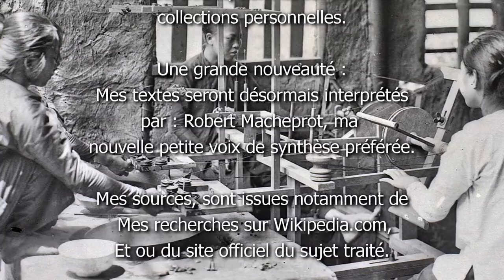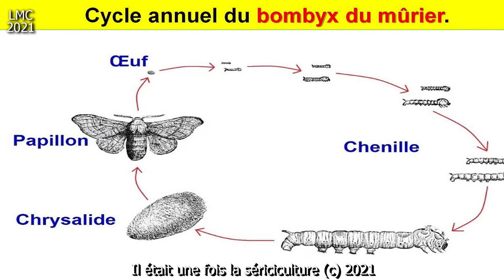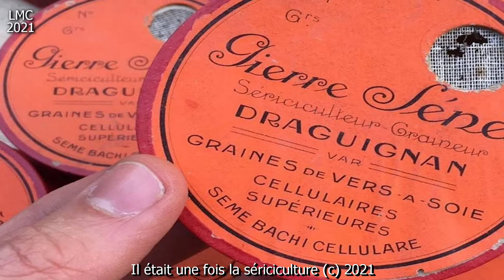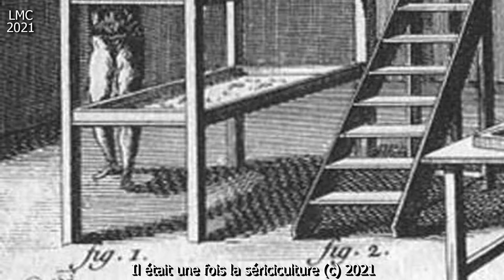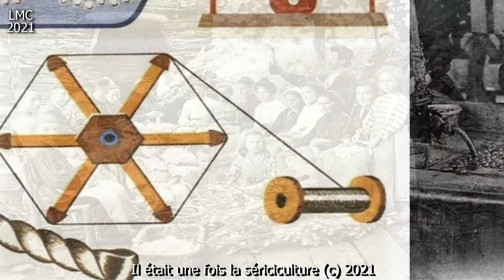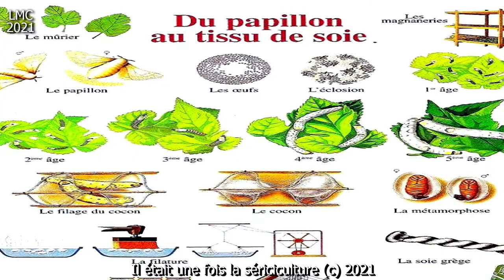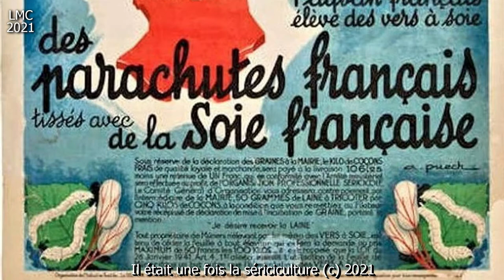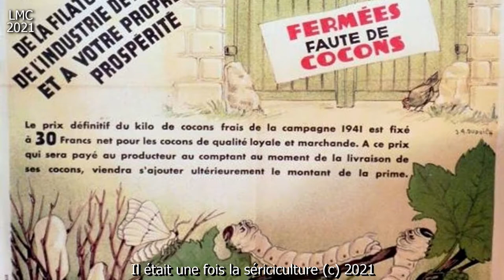IL ETAIT UNE FOIS LA SÉRICICULTURE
La sériciculture est l'élevage du ver à soie qui est lui-même la chenille d'un papillon, le Bombyx mori. Elle consiste en l'ensemble des opérations de culture du mûrier, d'élevage du ver à soie pour l'obtention du cocon, de dévidage du cocon, et de filature de la soie. L'élevage s'effectue à partir des œufs du papillon appelés selon l'usage « graines ».
Dans le sud de la France, la maison dans laquelle on pratique l'élevage des vers à soie est appelée magnanerie, du nom de « magnan » donné au ver.
Jusqu'en 1860, la sériciculture était répandue en France, en Italie, et dans le bassin méditerranéen, mais des épizooties ont décimé les populations de vers à soie et aujourd'hui plus de la moitié de la production de cocon est réalisée en Asie (Chine, Inde).
Histoire de la sériciculture, Les origines.
La sériciculture a une histoire de plus de 6000 ans. Les plus vieilles traces de soie de la préhistoire, qui dateraient de plus de 8500 ans ont été trouvées par une équipe chinoise dans des tombes du site de Jiahu. Mais l’origine de l’élevage du ver à soie appartient en partie à la légende. Celle-ci raconte que c’est la princesse chinoise Si Ling Chi qui, 26 siècles avant Jésus Christ, faisant tomber un cocon de papillon dans sa tasse de thé, découvre le principe du dévidage de la soie.
L’Empire de Chine va conserver durant plus de deux millénaires, l’exclusivité de la fabrication de la soie. Son commerce s’étend, plus de deux siècles avant Jésus Christ, jusqu’à la Grèce. Finalement le Japon, puis l’Inde, réussissent à découvrir le secret de la fabrication de la soie et deviennent d’importants producteurs.
Les Romains nommaient Sericum la région située au-delà du Gange. Des découvertes archéologiques montrent la présence du mûrier pour l'élevage du ver à soie dans la culture de Yangshao (Néolithique moyen chinois (de 4500 à 3000 avant Jésus Christ).../...